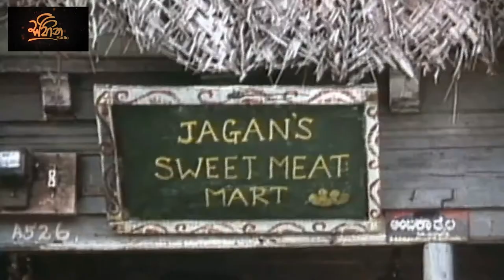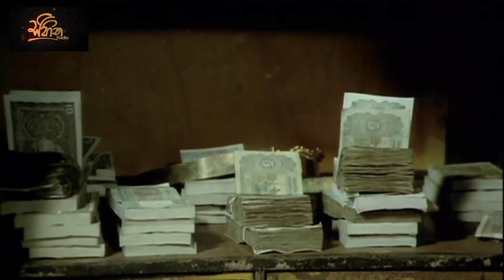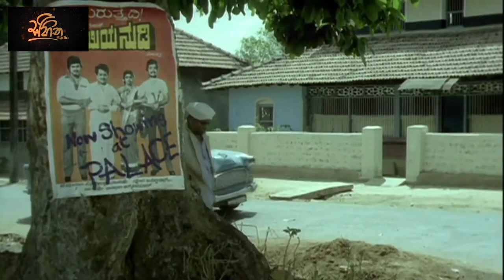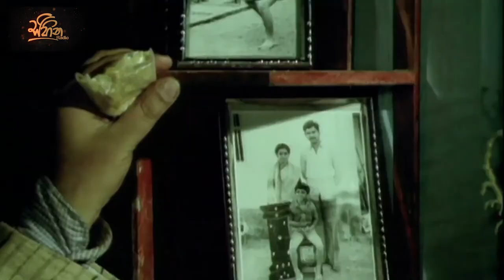Malgudi Dawasa | Sinhala Drama | Sinhala Teledrama | Sinhala Tele Movie | මල්ගුඩි දවස| HD | 2021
👉 මෙම ගීත වල කිසියම් ගැටලුවක් ඇත්නම් ඇපට දැණුම් දෙන්න කාරුණික වන්න 🙏